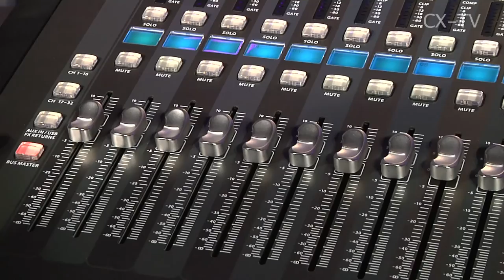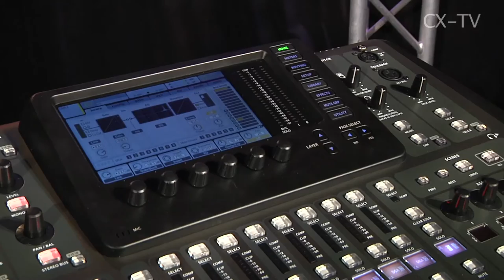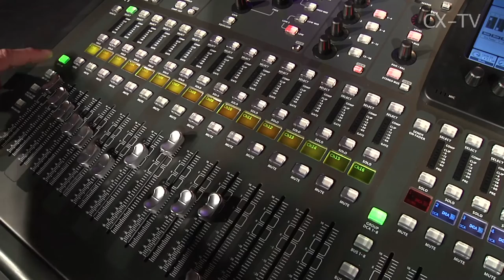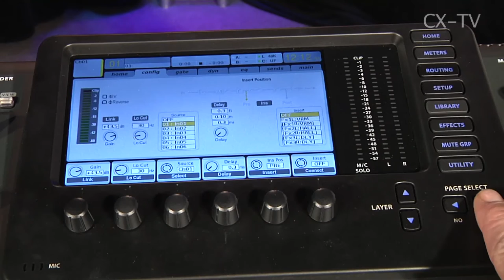GB74 Ep4 Behringer X32